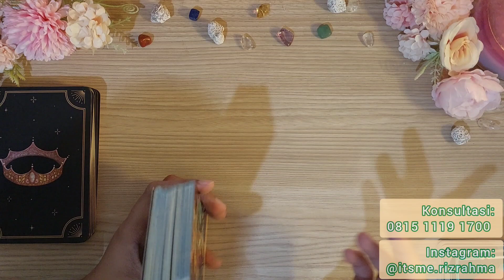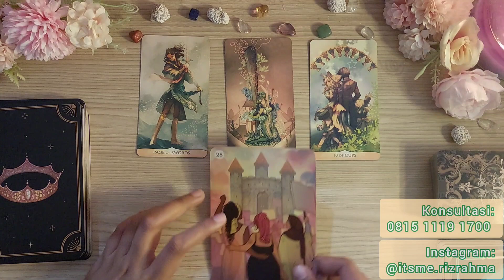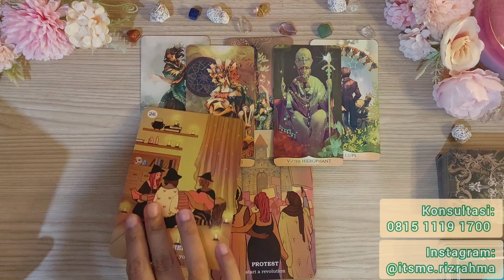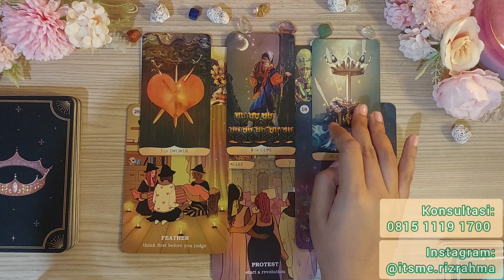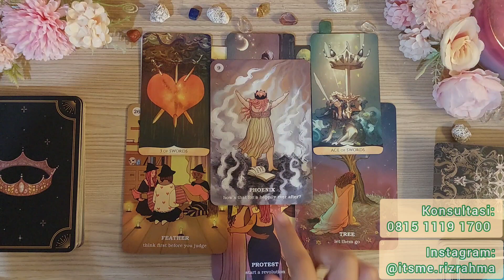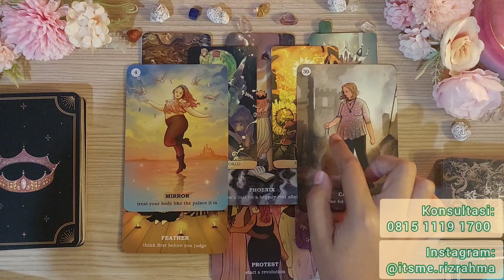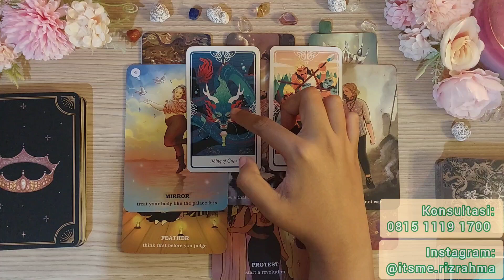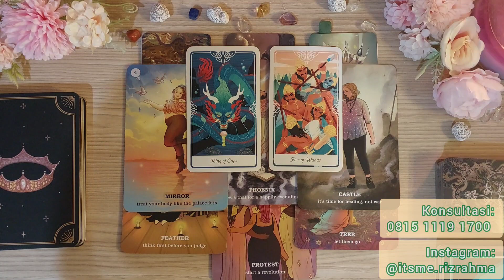Ramalan Shio Kelinci Tahun 2023 Cinta, Pekerjaan, Keuangan & Kesehatan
Selamat datang di channel Banyak Warna, di video ini saya menjelaskan dari aspek Asmara, Karir, Keuangan, dan Kesehatan.

Selain itu, video ini bisa saja resonate dan tidak.

Apabila Anda ingin reading peruntungan Anda dari aspek energi, Asmara, karir, keuangan, dan kesehatan pada tahun 2023, silahkan hubungi nomor dibawah untuk informasi lebih lanjut.